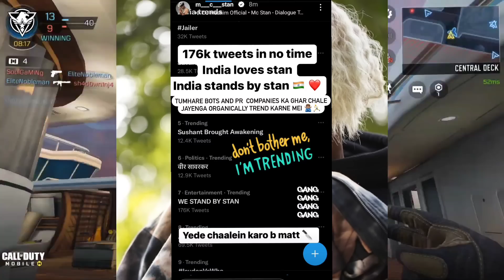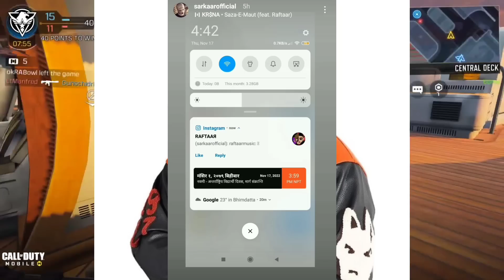Emiway Again Collab Coming With?World Music Awards Wished Raftaar!Divine Like Diss For Kr$na!Mc Stan